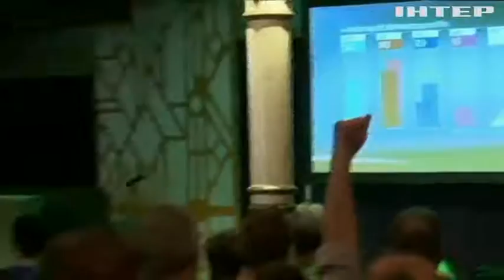Партія Себастьяна Курца виграла позачергові вибори в Австрії